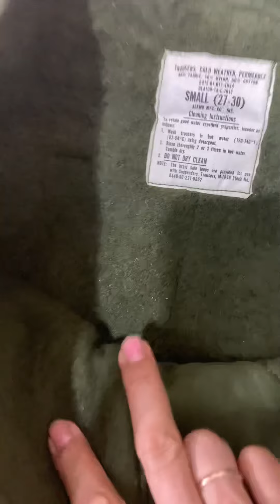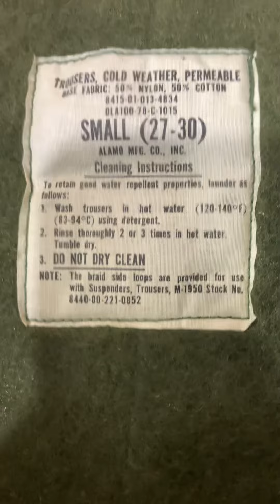Quần pilot và quần 6 túi hộp hàng cấp phát | Trâm nguyednx u s a đăk mil